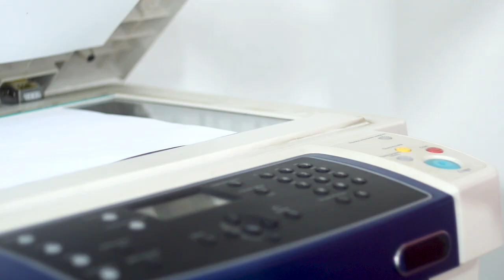PacknPost Testimonial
Brian McKeon, CEO of Simple Com describes how Cissy's Indian Trail PacknPost helps businesses be more efficient.